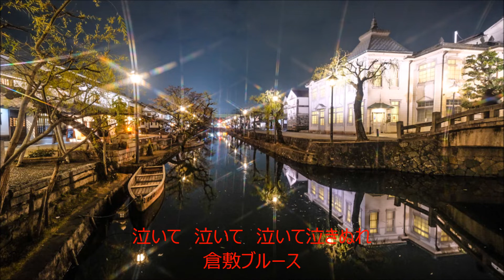倉敷ブルース 元唄：長谷川みゆ希 COVER4117